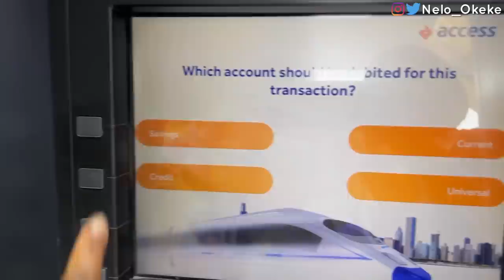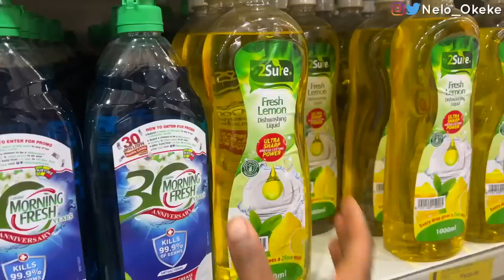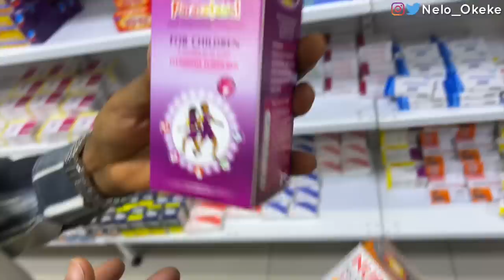*SHOPPING* Bulk Buying what my family consumes in a month...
- My Full frame Camera (sony A7 iv )
- My Tamron 17-70mm F/2.8 for sony A7iv
- My Rode Lavalier GO Professional Wearable Microphone
- Memory card
- My vlogging mic
- My sit down video mic
- My vlog Camera (canon M50)
- My vlogging lens (sigma 16mm for canon)
- My sit down video lens( sigma 30mm for canon)
- My Tripod
- My hand held tripod

MY KIDS